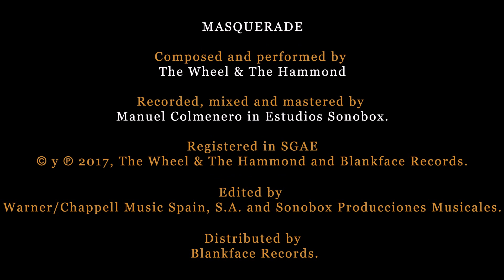The Wheel & The Hammond - Masquerade (cut version)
Masquerade, a play by The Wheel & The Hammond.

This video has been produced, written, designed and animated completely by the band itself. Credits in the video.

Listen Our New Album "Wooden"

BUY
iTunes (Digital)

Masquerade, the first single from the new album.

Produced by Manuel Colmenero and recorded at Sonobox Studios.